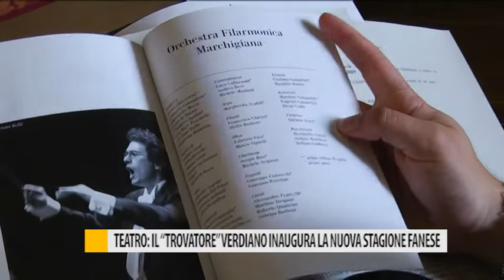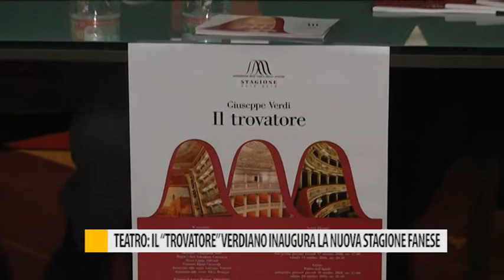Teatro della Fortuna, "il Trovatore" verdiano inaugura la nuova stagione